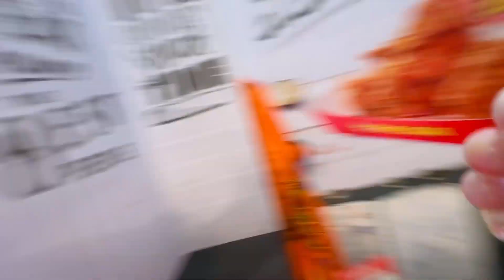I got 50 lakh rupees 😱 fully happy 🩷